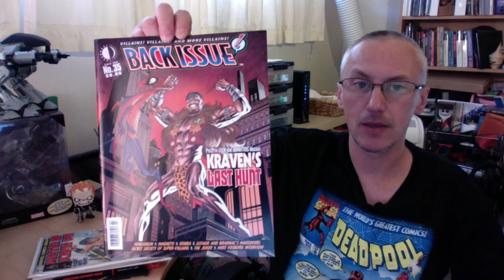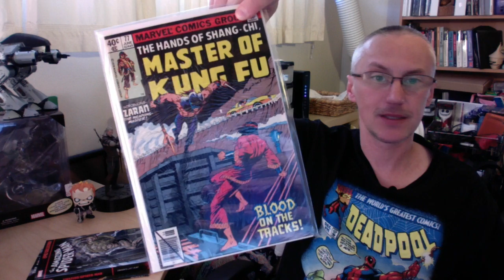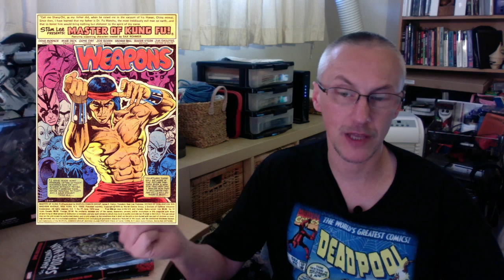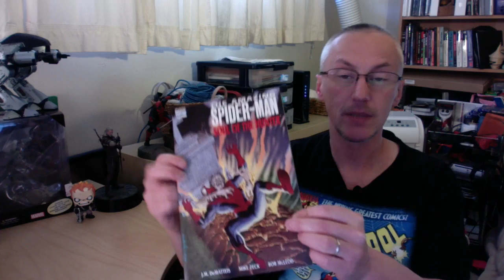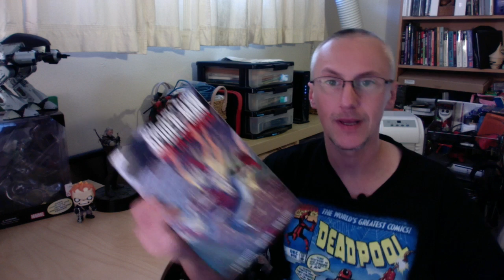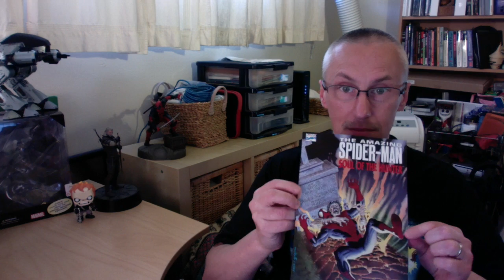Le French Geek et Mike Zeck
Une vidéo où le French Geek explique pourquoi Mike Zeck est un illustrateur génial, et que vous *devez* acheter/lire sa mini série Kraven The Last Hunt et son épilogue, Soul of the Hunter :)

• Track Info:

Title: Boulevard St Germain
Artist: Jahzzar
Genre: Jazz & Blues
Mood: Funky